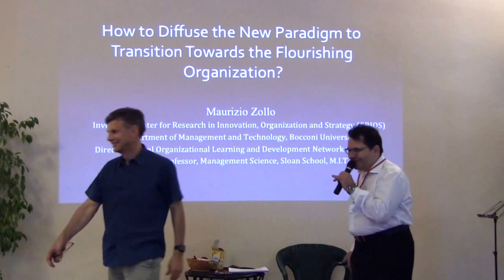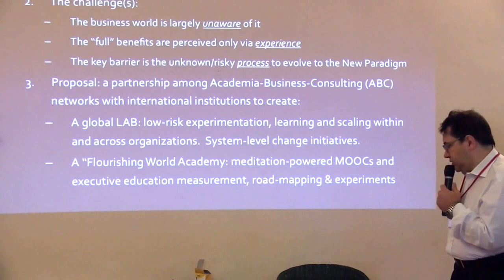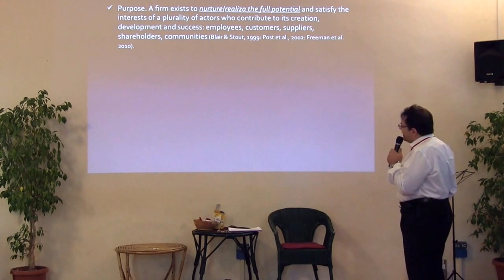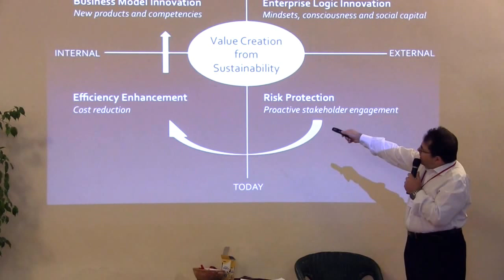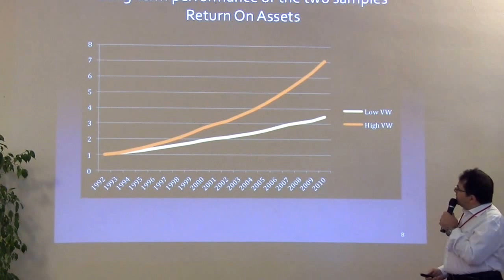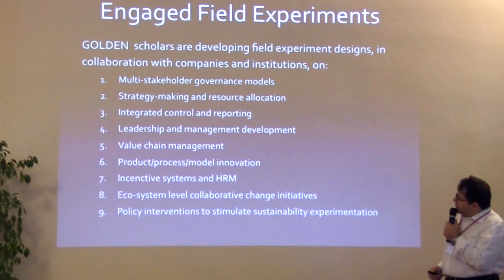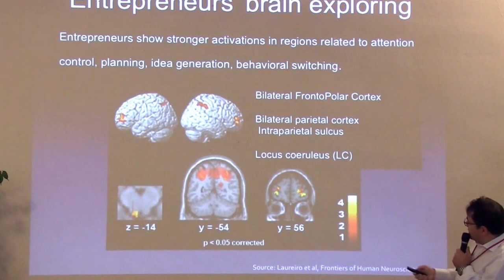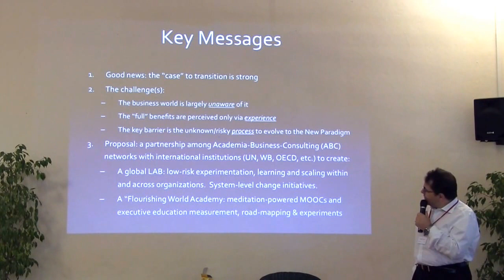Maurizo Zollo - Tri Center presentation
Maurizio Zollo is the Dean’s Chaired Professor in Strategy and Sustainability at the Management and Technology department of Bocconi University and board member of the Center for Research in Innovation, Organization and Strategy (CRIOS).  He is also visiting professor at the Sloan School of Management of the M.I.T. in the Management Science group, and a Fellow of the Strategic Management Society.
His research aims to understand how business organizations learn to grow and adapt to environmental turbolence, and how managers can guide these evolutionary processes through the combined use of strategic growth initiatives and organizational change, innovation and learning processes. It focuses on the management of complex strategic initiatives, from M&A and partnerships to sustainability-oriented innovation and change efforts. He currently directs the Global Organizational Learning and Development Network (GOLDEN) for Sustainability and a second program on the neuro-scientific foundations of managerial decisions.
 He is the author of over 50 publications, which, accordin to Google Scholar, received about 10,000 citations from his peers. The managerial insights from his research were featured on the Harvard Business Review, the McKinsey Quarterly, the Wall Street Journal and the Financial Times, whereas the academic output is published on some of the most respected journals, such as AMJ, AMR, SMJ, Org. Science, JMS, ICC, Org. St., AMP, GSJ, Frontiers of Neuroscience and Research Policy.
 A past president of the European Academy of Management (EURAM), he was also former editor of the European Management Review. In addition, he served for a decade on the Executive Committee of the Academy of Business in Society, which he helped establish in 2002. For the Strategic Management Society he chaired the Innovation and Knowledge interest group, was a founder and chair of the Stakeholder Strategy interest group and is currently directing the Behavioral Strategy track. A past member of the Executive and Research Committees of the strategy division of the Academy of Management, he also served as associate editor or editorial board member of a dozen leading academic journals in strategy and organization studies. He joined Bocconi University in September 2007 after having served for 10 years on the faculty of INSEAD in the strategy department. He holds a Ph.D. degree in management from the Wharton School of the University of Pennsylvania and a laurea degree in monetary economics from Bocconi University.  Before starting his academic career, he was a strategy consultant at McKinsey & Co. and investment banker at Merrill Lynch.